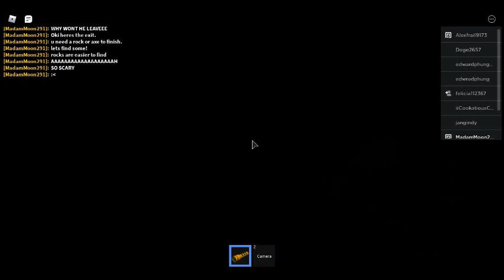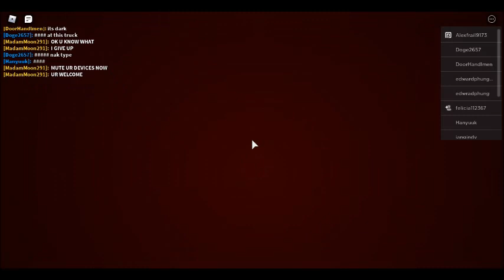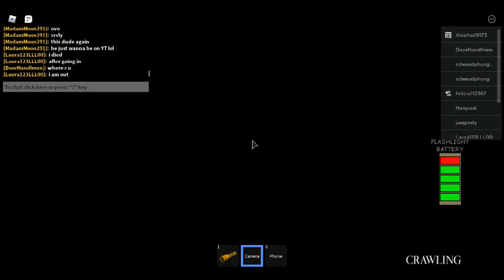Can I escape THE MAZE?!